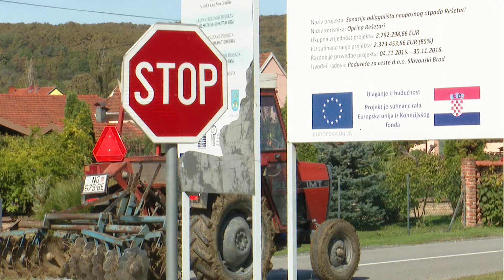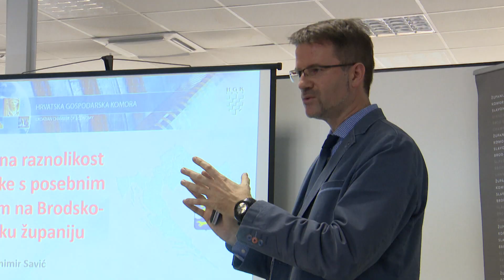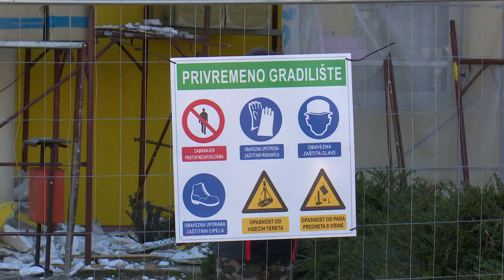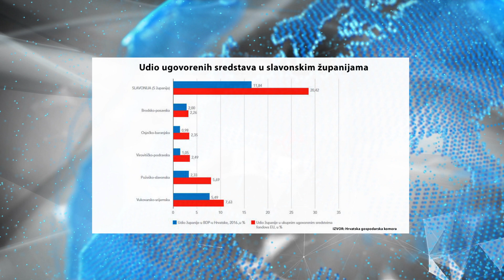SBTV - DNEVNIK - REZULTATI PROJEKTA SLAVONIJA, BARANJA I SRIJEM - 03.01.2020.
Projekt Slavonija, Baranja i Srijem pokrenut je s ciljem povlačenja 2,5 milijardi eura iz fondova Europske unije, i revitalizacije ovog dijela Hrvatske. Prema dosadašnjim pokazateljima, iz Hrvatske gospodarske komore zaključuju kako slavonske županije, zahvaljujući ovom projektu, danas vrlo dobro stoje u odnosu na druge hrvatske županije, kada je u pitanju povlačenje europskih sredstava.

DNEVNIK SBTV-a | PON-PET | 20:00 i 22:00